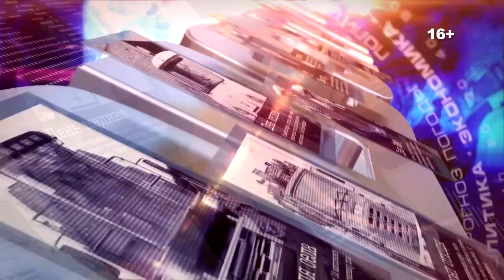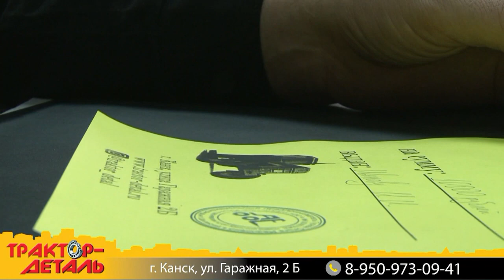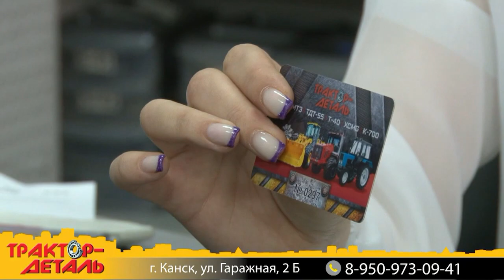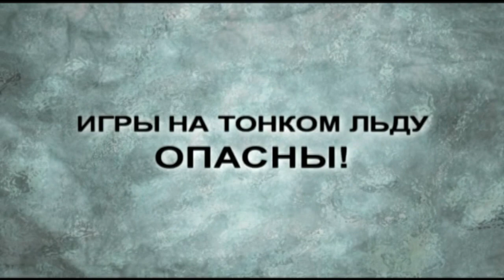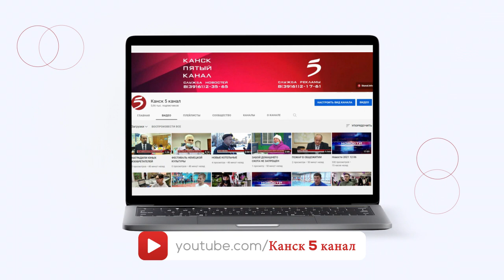Новости 2022 03 31